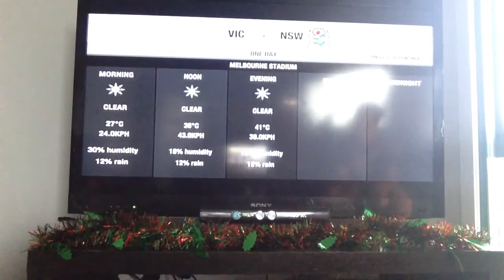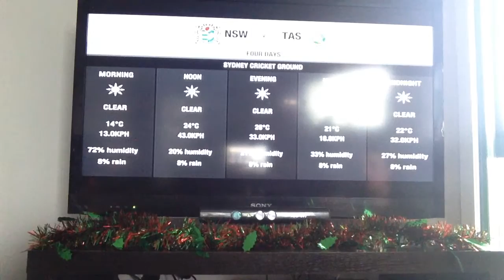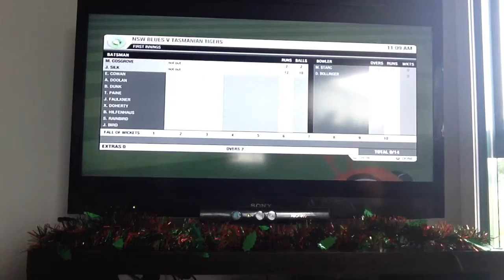Sir Don Bradman Cricket 14 my Career mode EP.9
Cricket game